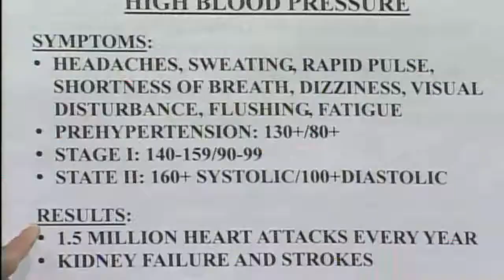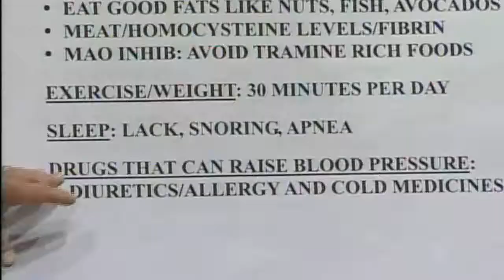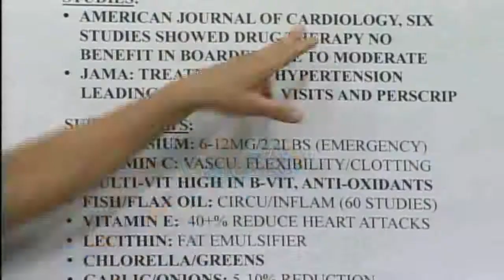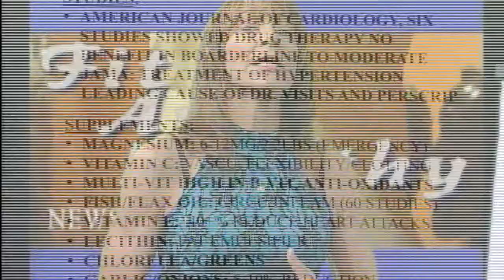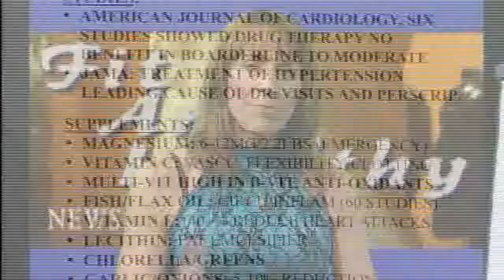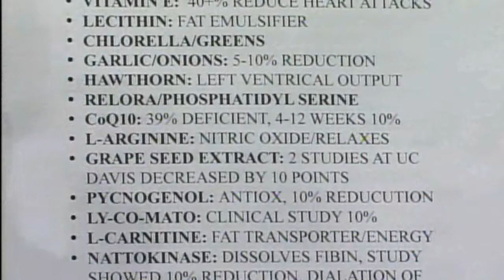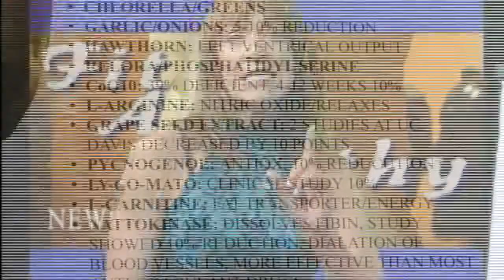Blood Pressure ( High ) and Nutrition 052208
Discusses High Blood Pressure and Clinicall tested Nutritional Support. Plus the latest Pharmaceutical and Nutraceutical News.